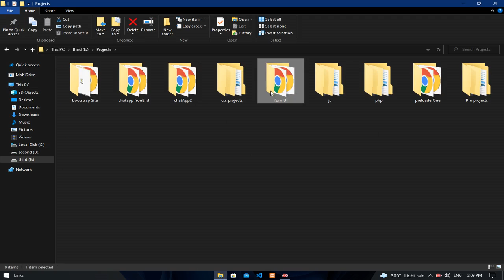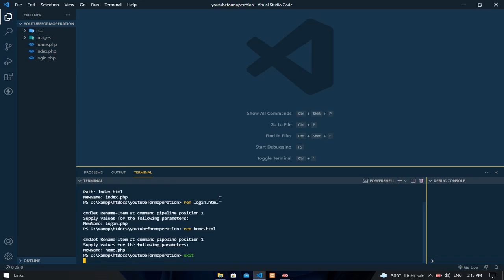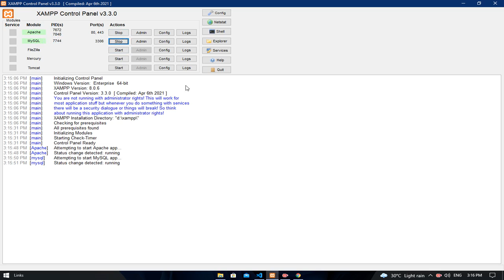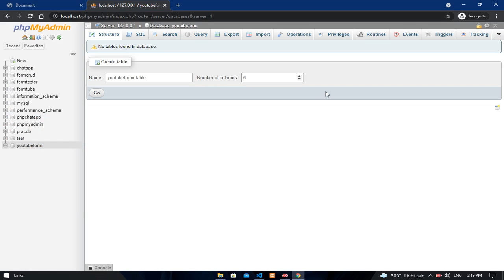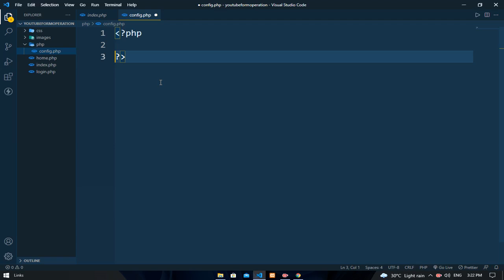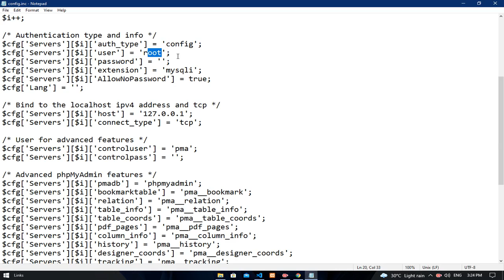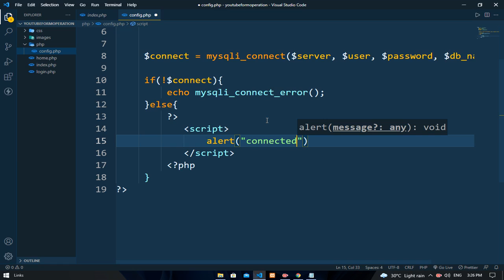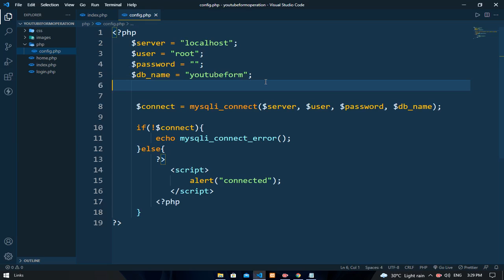How To Create Database And Connect The Form To Database || PHP || EXCELLENT CODE WITH AJ